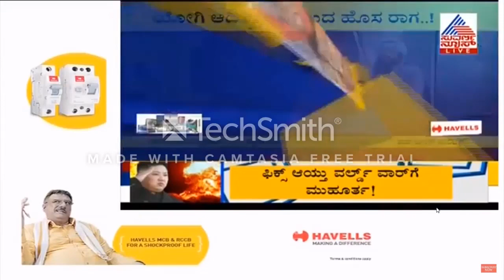Umar Shariff | Taj Mahal & UP Government | Panel Discussion (Short)